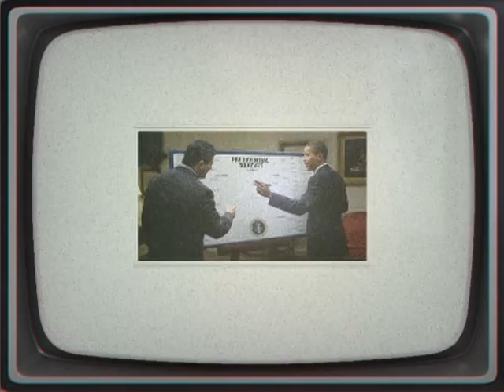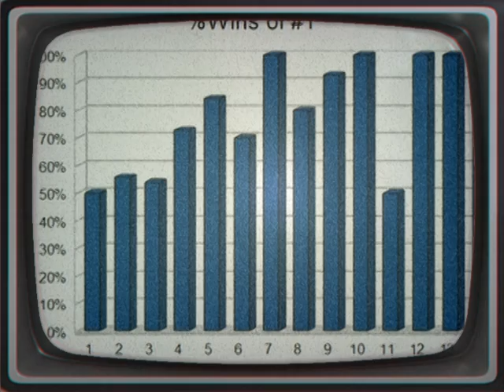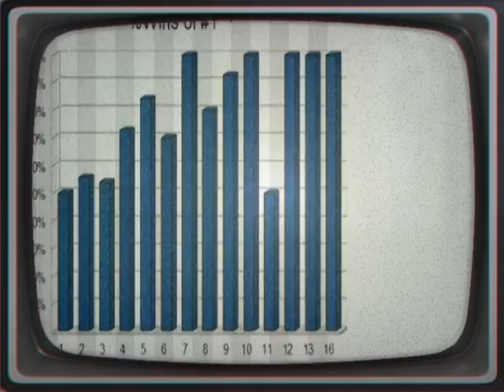2012 NCAA Men's Division I Basketball Tournament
The 2012 NCAA Men's Division I Basketball Tournament was a single-elimination tournament involving 68 schools playing to determine the national champion of men's NCAA Division I college basketball.